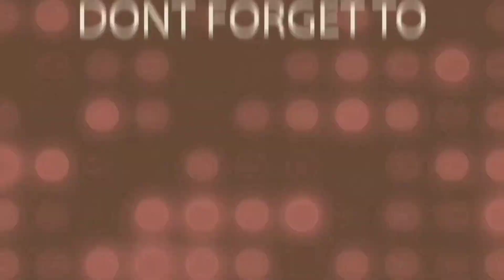White cake easy recipe| only 3 ingredients|No oven cake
White chocolate wrap cake

Red velvet cake recipe
Hey!

Bakery style basic cake sponge for fresh cream or whipped cream cake,,,,